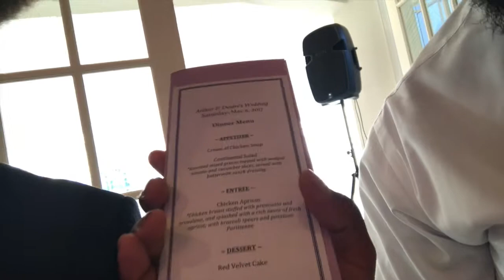Wedding Vlog Extravaganza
My uncle got married in May and I documented me and my family's day in preparation and at the event. I realized after that fact that most of the video is me talking about what's happening instead of just showing, but that's all part of getting better, realizing improvements for next time. Enjoy!!